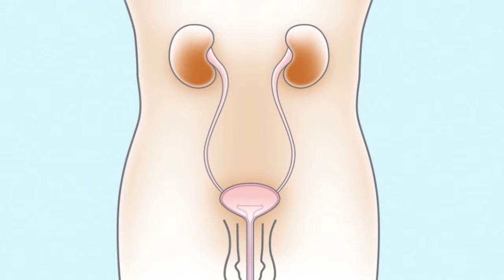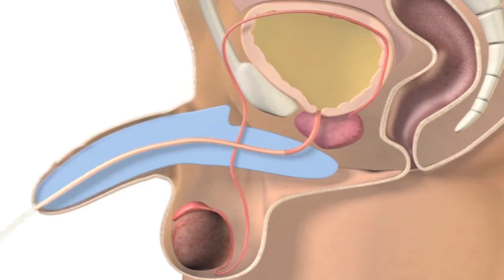Hvordan anvendes katetret SpeediCath® Compact til mænd i kørestol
SpeediCath® Compact katetre er udviklet med henblik på sikkerhed og diskretion. Som alle andre SpeediCath katetre leveres de klar til brug.